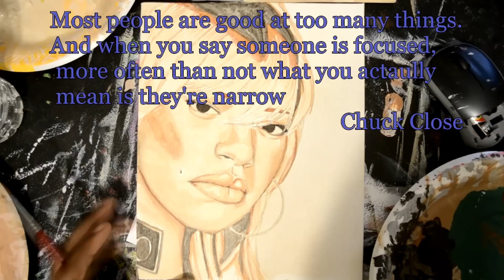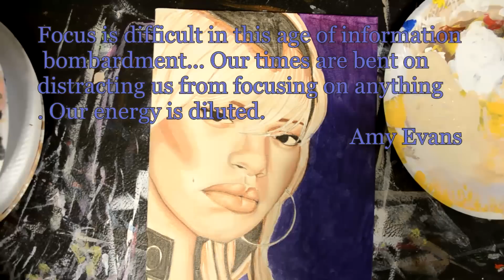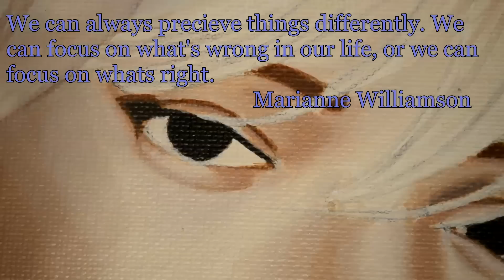Faith Evans portrait demo acrylic painting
what we have here is a painting of Faith Evans. Its a demonstration painting  on the importance of focusing. Having a clear clean focus is getting more and more difficult in a noise world. focus can become easy when you enjoy what you do and don't allow anything to side track you.

music title: "Soon As I Get Home";    artist: Faith Evans